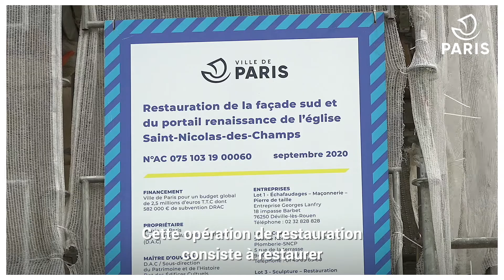Restauration du portail Renaissance de l'église Saint-Nicolas des Champs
L'église Saint-Nicolas des Champs est constituée d'un portail renaissance en pierre, richement orné de décors sculptés. Ce portail fut construit en 1581 sur la base d'une porte dessinée par le célèbre architecte Philibert Delorme. La ville de Paris, maître d'ouvrage de l'édifice, a entrepris des travaux de restauration du portail qui souffrait d'un sérieux encrassement dû aux intempéries et à la pollution. Ces pathologies brouillaient la lecture de l'ouvrage. Les anciens ragréages ont été remplacés par des nouveaux afin de retrouver une harmonie avec le mouvement de la sculpture.

Réalisation : Charlotte Trigance
Montage : Vincent Pépion
Images : Julie Garcia
Mixage : Xavier Plouchart
Production : STUDIO SHERLOCK